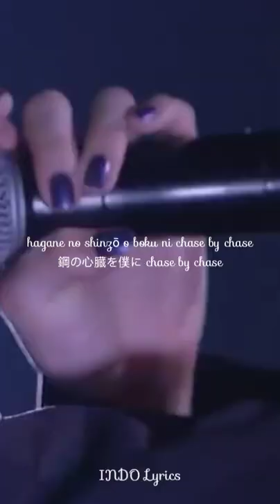Ayuni D (BiSH) - Stereo Future